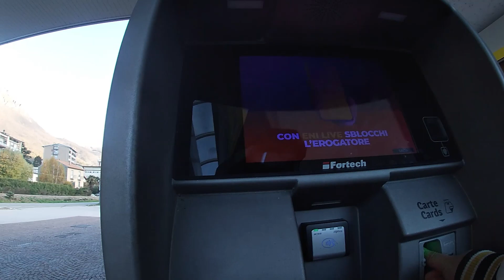HO COMPRATO 3 MOTO?! + TEST RIDE KTM EXC 125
cagiva
mito
125
ev
moto
scooter
engine
motori
phantom
f12
booster
fa2st
motorino
fotografia
vlog
scootervlog
motovlog
gopro
elaborazione
officina
meccanico
meccanica
zip
pista
malossi
polini
stage6
fil
ivan
giussani
michael
danny
lazzarin
passione
benzina
miscela
il
mio
mix
musica
giannelli
malaguti
yamaha
mbk
giallo
italia
mandello
lago
di
como
lecco
lario
jack
nbc
noisyboy
noisy
sinnaggagghiri
sinna
dominator
honda
r1
cbr
motogp
f1
formula1
alberto
naska
predator
legend
mattew97
biker
bike
pista
trofei

cagiva
mito
125
ev
moto
scooter
engine
motori
phantom
f12
booster
fa2st
motorino
fotografia
vlog
scootervlog
motovlog
gopro
elaborazione
officina
meccanico
meccanica
zip
pista
malossi
polini
stage6
fil
ivan
giussani
michael
danny
lazzarin
passione
benzina
miscela
il
mio
mix
musica
giannelli
malaguti
yamaha
mbk
giallo
italia
mandello
lago
di
como
lecco
lario
jack
nbc
noisyboy
noisy
sinnaggagghiri
sinna
dominator
honda
r1
cbr
motogp
f1
formula1
alberto
naska
predator
legend
mattew97
biker
bike
pista
trofei
marco